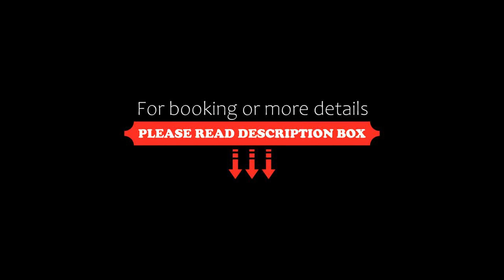Pullman Sanya Yalong Bay Villas & Resort, Sanya, China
About Property:
You're eligible for a Genius discount at Pullman Sanya Yalong Bay Villas & Resort! To save at this property, all you have to do is sign in.
Exclusive getaways await at Pullman Sanya Yalong Bay, with luxurious villas in Southeast Asian styles, each with its own pool. It boasts a spa, fitness centre and a direct access to Yalong Bay Golf Club.
Pullman Sanya Yalong Bay Resort & Spa is set within the famous Yalong Bay Na...
Property Type: Hotel
Address: Yalong Bay National District, 572016 Sanya, China
Searching For
1. Pullman Sanya Yalong Bay Villas & Resort - Sanya - China
2. Pullman Sanya Yalong Bay Villas & Resort - Sanya - China Address
3. Pullman Sanya Yalong Bay Villas & Resort - Sanya - China Rooms
4. Pullman Sanya Yalong Bay Villas & Resort - Sanya - China Amenities
5. Pullman Sanya Yalong Bay Villas & Resort - Sanya - China Offers and Deals
Audio Credit:
Track Title: Reasons To Hope
Artist: Reed Mathis